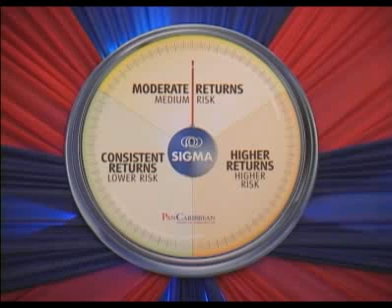Pan Caribbean Launches Two New Investment Products! | Business Content Jamaica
Responding to the direction of Jamaica's new low-interest rate environment in which high-yielding government paper is no longer the norm, Jamaican investment company Pan Caribbean Financial Services on May 17, 2011 unveiled two new products to augment its unit trust offerings.